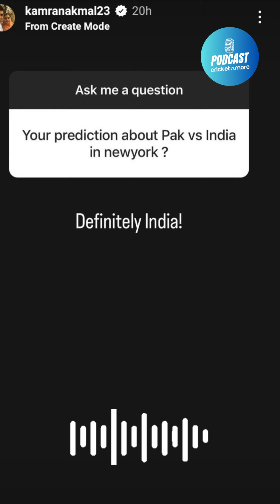पाकिस्तान से हुई भविष्यवाणी, Kamran Akmal बोले - 'T20 वर्ल्ड कप में पाकिस्तान को हराएगा इंडिया'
About Channel:
🏏 Stay updated with the latest Cricket match news, stories, tales, trivia, records.